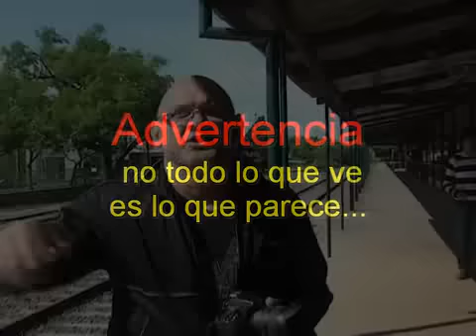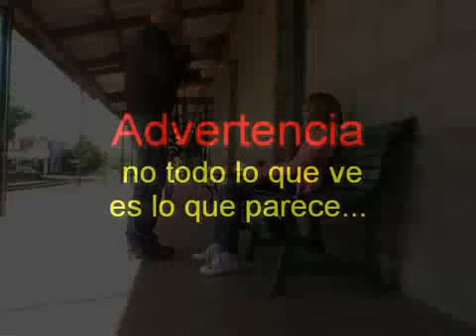Back stage de Penelope en Salto-Uruguay...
Asi nos divertimos haciendo el video de Penelope en familia en Salto-Uruguay...